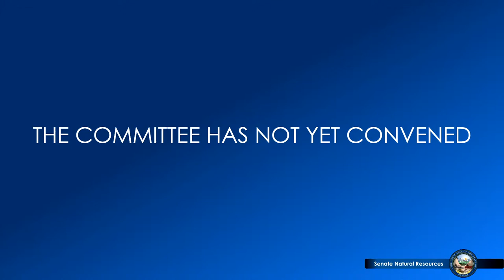4/11/2023 - Senate Committee on Natural Resources